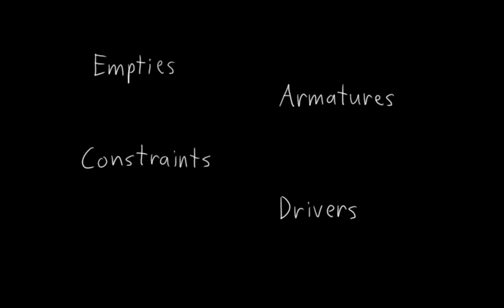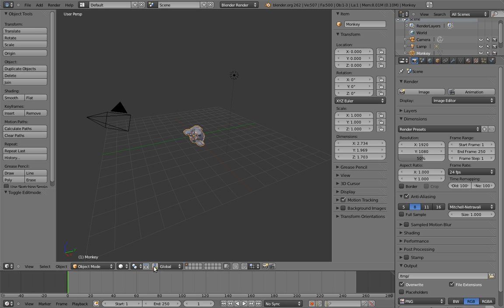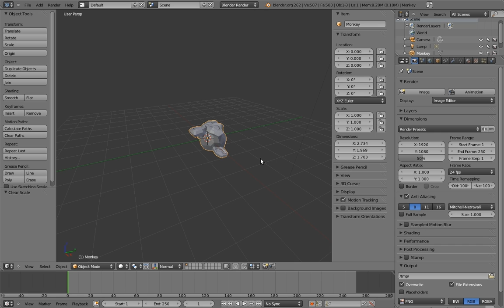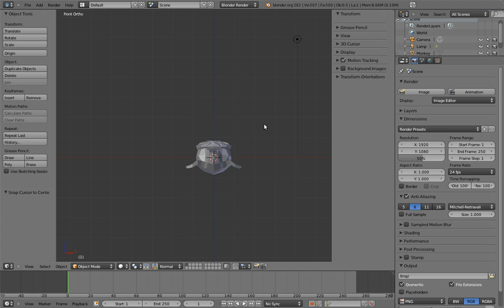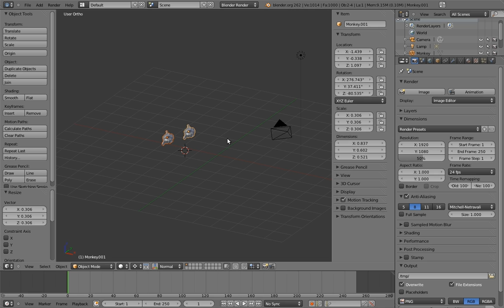Humane Rigging: Introduction, video 02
A quick overview of some of Blender's rigging features, and a few tips on using Blender while rigging.